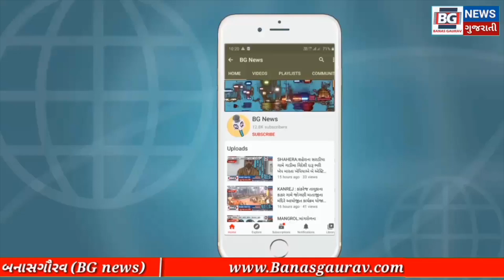BADOLI : બડોલીના ભારતીય જનતા પાર્ટીના ઉમેદવાર દ્વારા ફોર્મ ભરાયું.